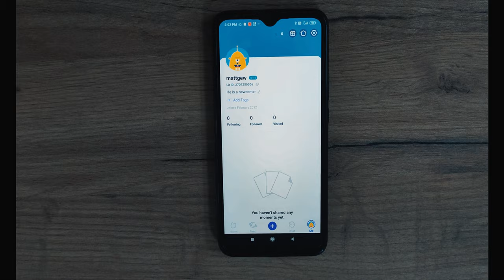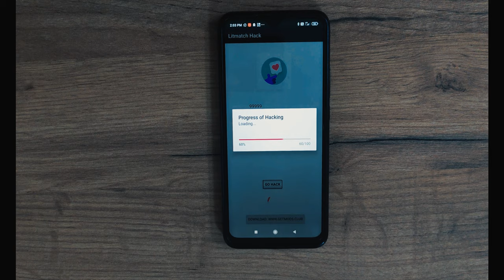Litmatch app Free DIAMONDS - Litmatch Get Unlimited DIAMONDS (Great Tip) Android/iOS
Hello ! everyone ,in today I will showing you about Litmatch app free DIAMONDS. you can receive free DIAMONDS to your Litmatch app account to have than normal account. This tools can help you to generate free DIAMONDS very easy and fast pass to your account by watch this video, you will know how to do it.
Litmatch Live is a social communication app that is offered by VPB Live Video Streaming, FaceCast is a new social community for young and active people to meet and chat with new friends, find dates within the app and make meaningful connections instantly.

Thank.